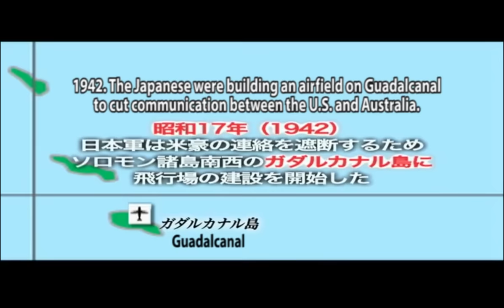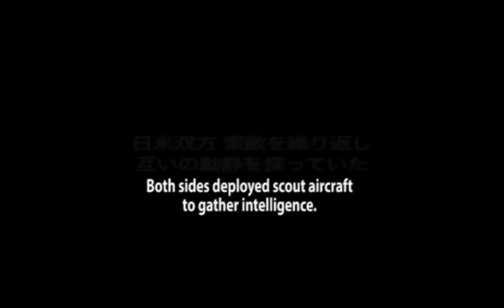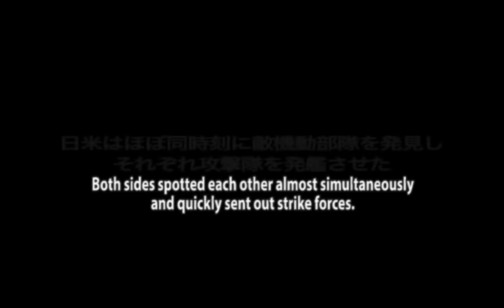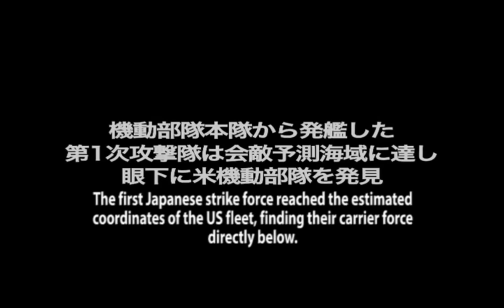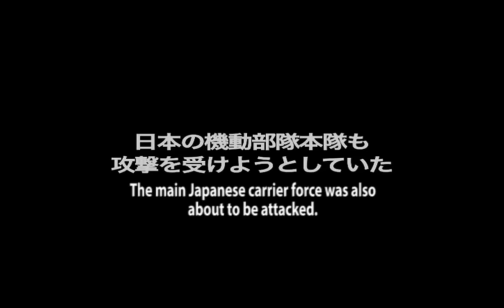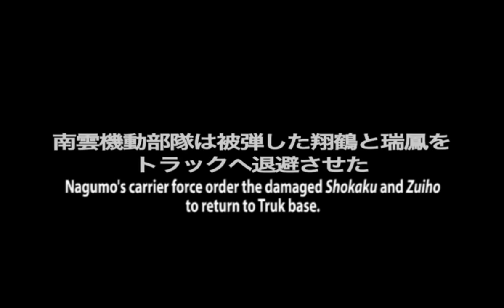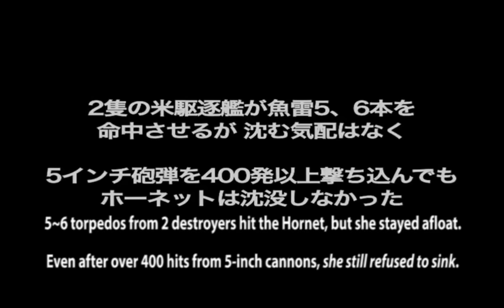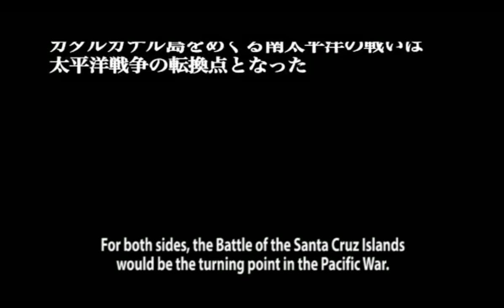Battle of the Santa Cruz Islands (CG Documentary)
The Battle of the Santa Cruz Islands (known as the Battle of the South Pacific by the Japanese) was one of the most decisive carrier-battles of the Pacific War.

The CG animation was created by Tochibayashi Masaru and translated to English by yours truly! :)